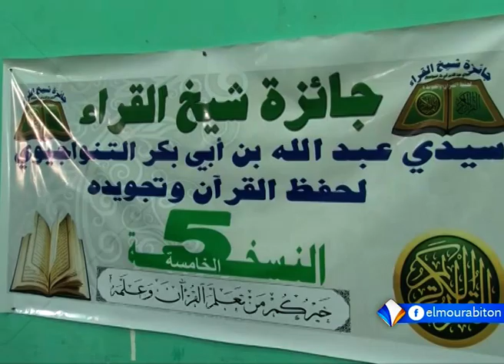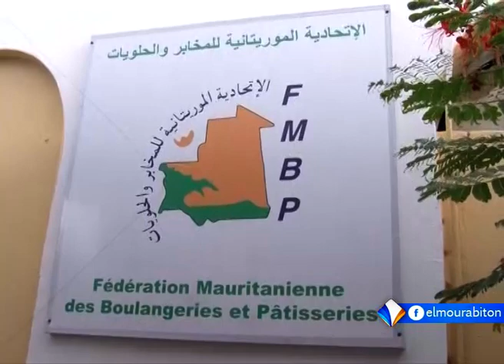KUMPITAL AVEC OUMAR SIDI BA LE 19.04.2021